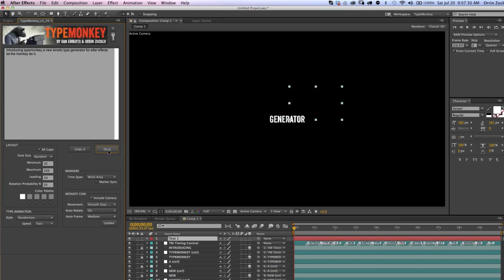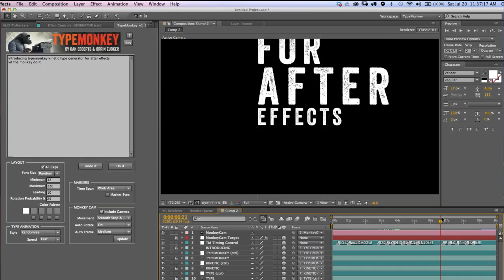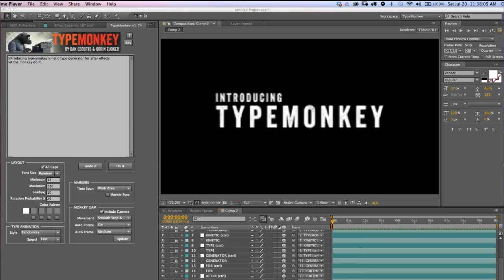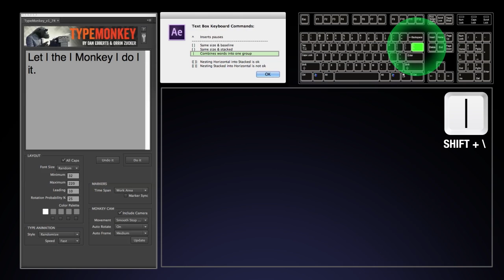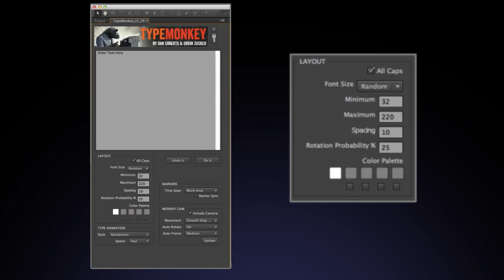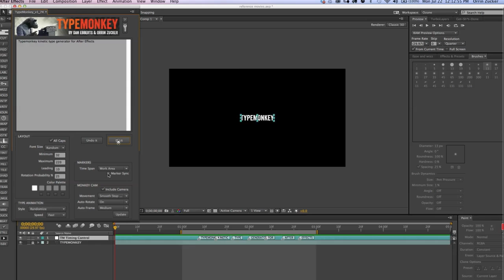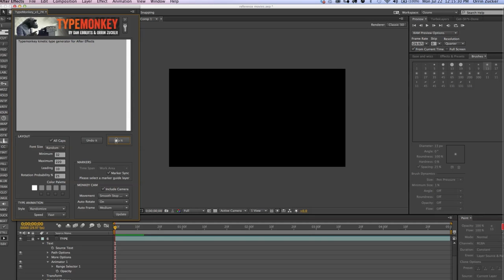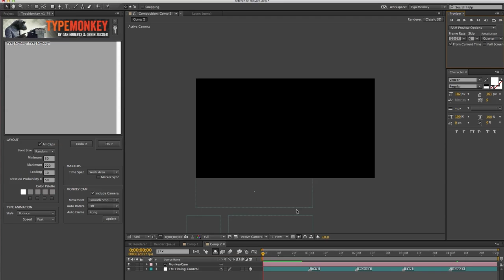TypeMonkey Tutorial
TypeMonkey is  an evolutionary new approach to creating kinetic typography for video and film productions. It allows for an endless range of keyframeless, completely customizable solutions in seconds, generated entirely within Adobe After Effects. It's powerful, intuitive and even a little bit addicting.

TypeMonkey now also supports right to left languages like Arabic and Hebrew via TextMods available

CC Music: Keep them Alive
Mega Mega Money